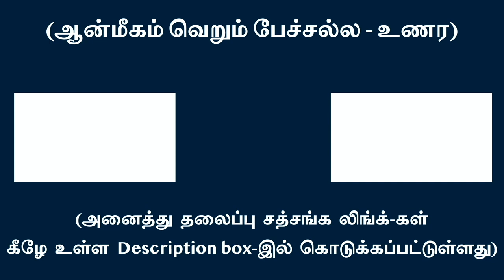கைலாயம் கதி காட்டாது !!!